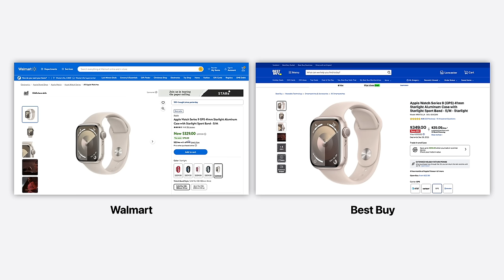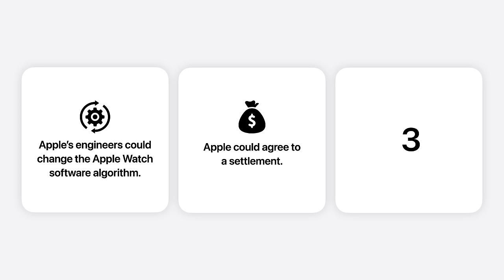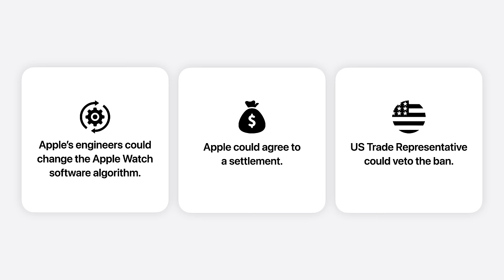Why The New Apple Watches Are Banned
Apple was recently forced to stop selling their new Series 9 and Ultra 2 watch models in the US. With their website listing the products as currently unavailable. So what happened?

Well, it turns out that the watch sensor used to measure blood oxygen violated a patent held by Masimo. A medical technology company that sells products to hospitals.

Disputes between the two companies have been ongoing for over three years. With Masimo filing two cases, one with the US District Court in California, and one with the US International Trade Commission. The second of which Apple lost, and resulted in the ITC banning the Apple Watch Ultra 2 and Series 9 from being imported from their manufacturing location in China.